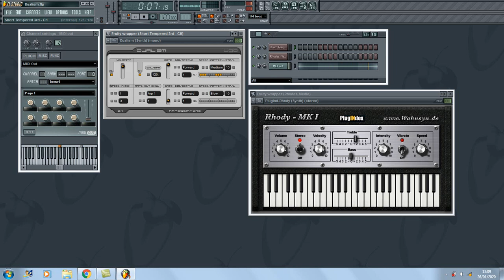Dualism VST arpeggiator (Ugo Audio) - Preview of 128 sound patches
Dualism is an arpeggiator plugin that operates between a MIDI generator and a VST instrument (sound generator). The MIDI OUT port of the MIDI generator is linked to the MIDI IN port of Dualism and the MIDI OUT port of Dualism is linked to the MIDI IN port of the VST instrument or sound generator.